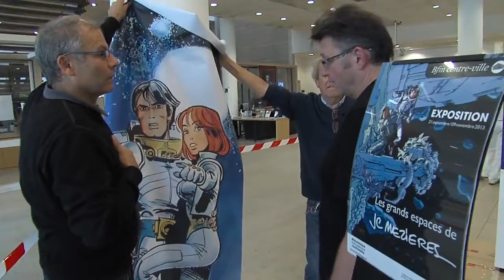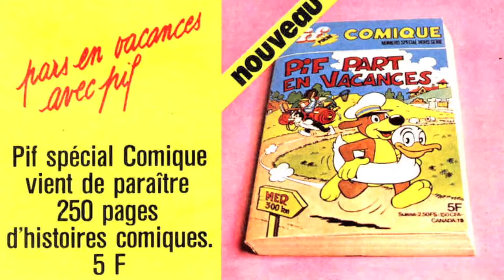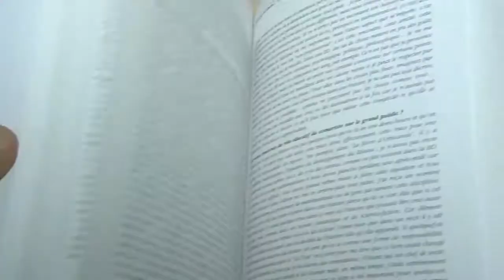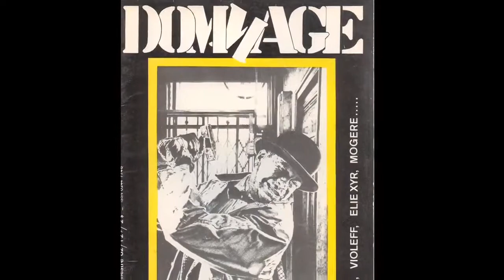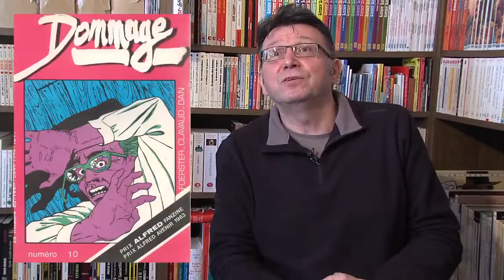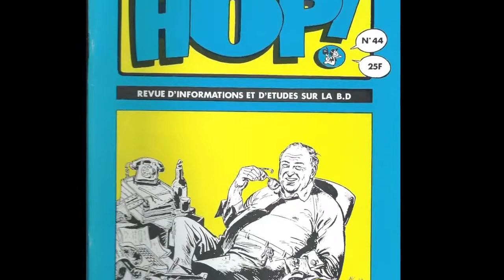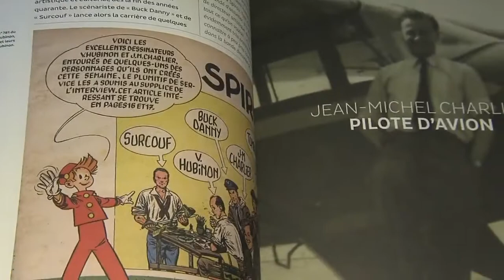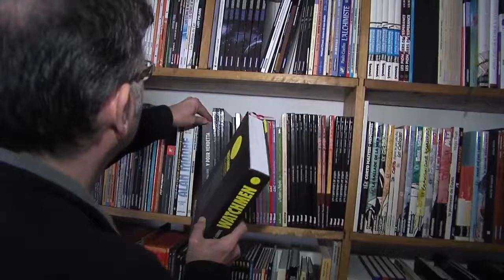Gilles Ratier : passion BD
Gilles Ratier est le spécialiste de la bande dessinée.&nbsp;Il est actuellement secrétaire général de l'association des critiques et des journalistes de bande dessinée.   Gilles Ratier a développé sa...